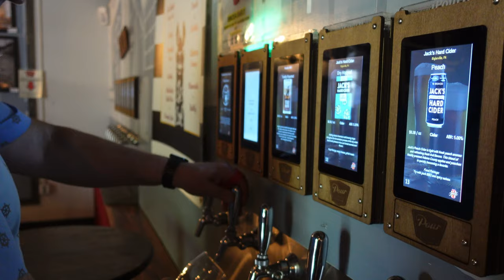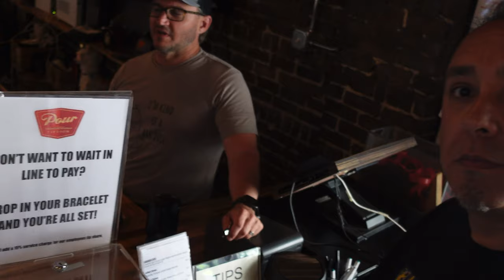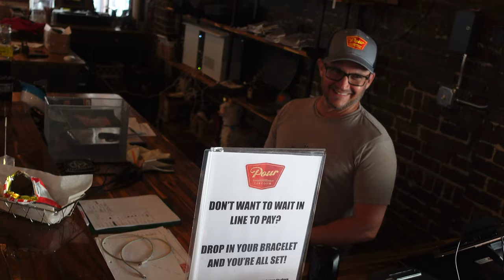HMBC visits Pour Taproom in Knoxville, TN.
Heavy Metal Beer Club visits Pour Taproom in Knoxville, TN.

Gmail @HeavyMetalBeerClub